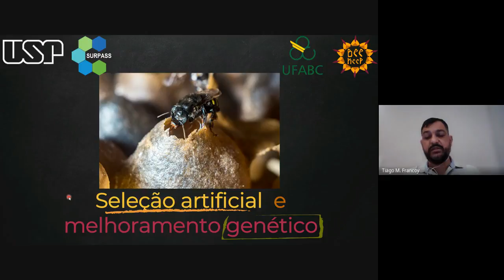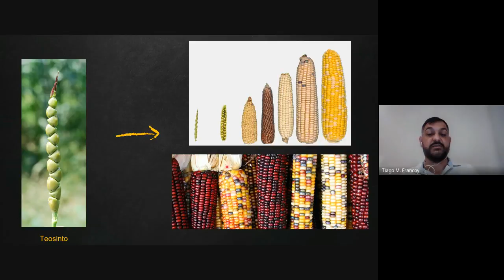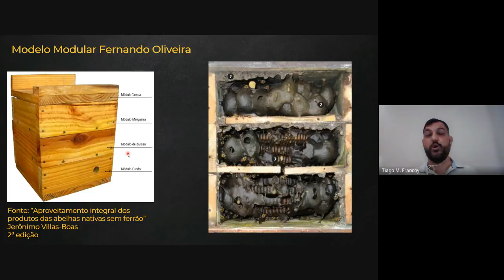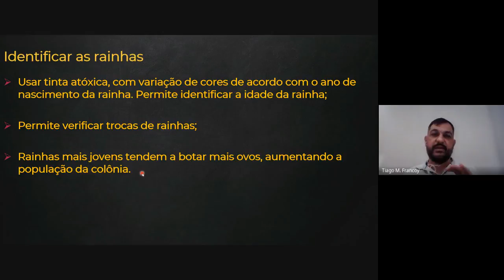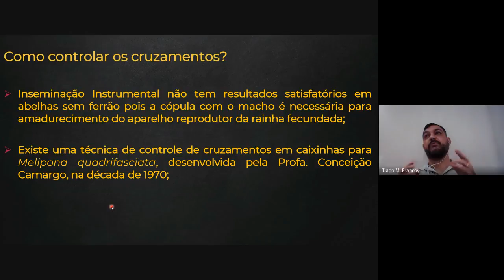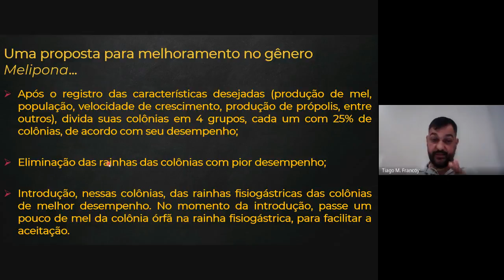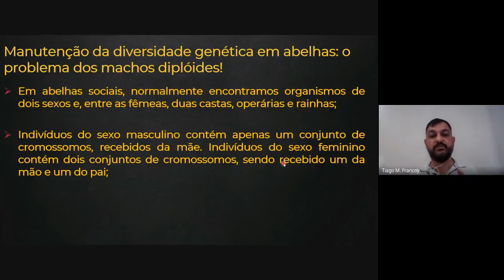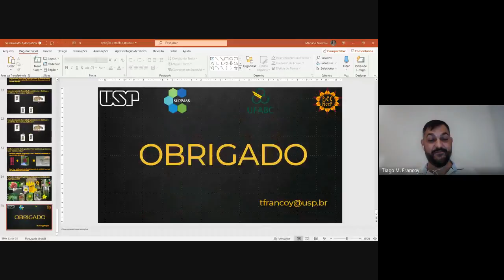Genética de abelhas sem ferrão. Por Tiago Francoy